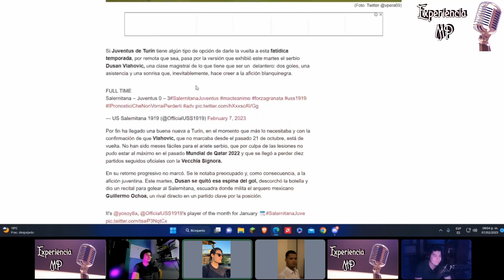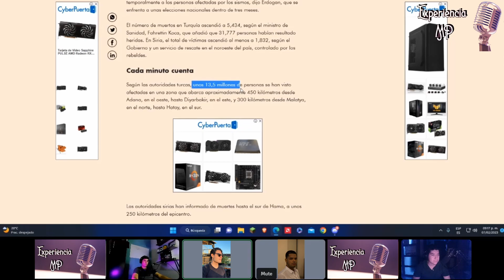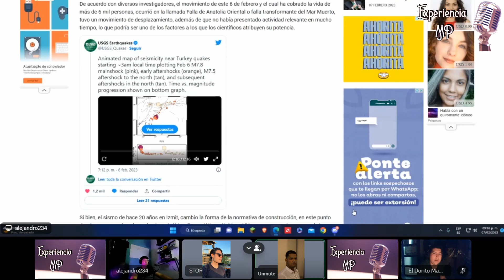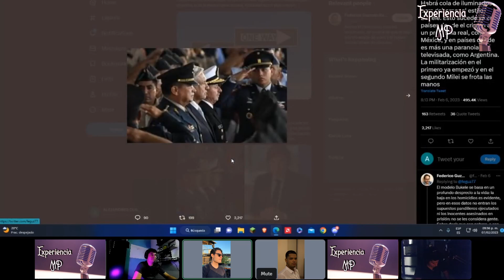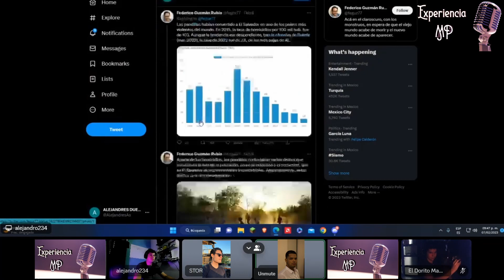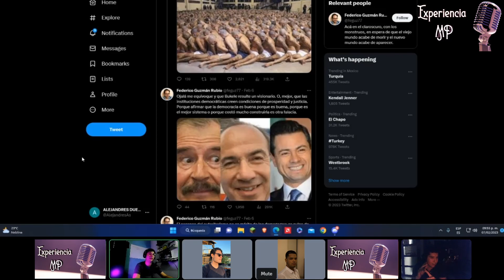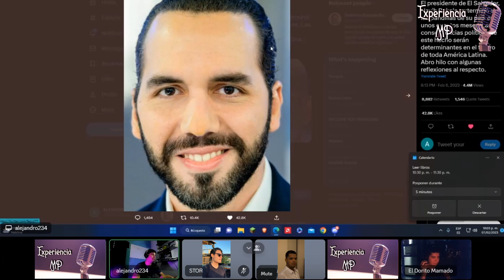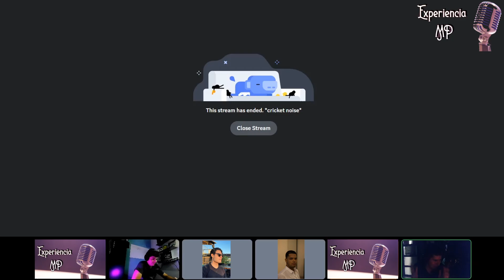Nayib Bukele el ¿MODELO a SEGUIR? | La DEMOCRACIA PERFECTA | Experiencia MP 23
En esta nueva experiencia MP #23 debatimos sobre un hilo de Twitter el cual cuestiona el actuar de Nayib Bukele ante las MS a pesar de su eficacia. Así como si es un modelo replicable en un país como México. ¿Que tan autoritario es ese modelo?

Disfrútalo, comenta y no nos funen, danos la posibilidad de poder perder algo con una funa.